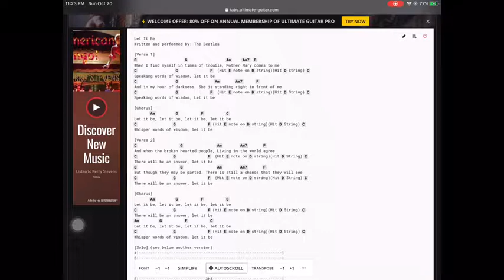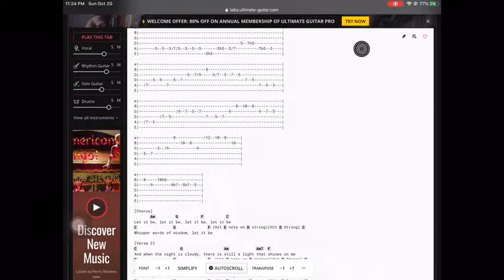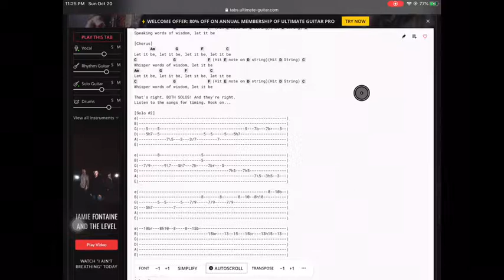Let it Be the The Beatles (Piano Instrumental Version)